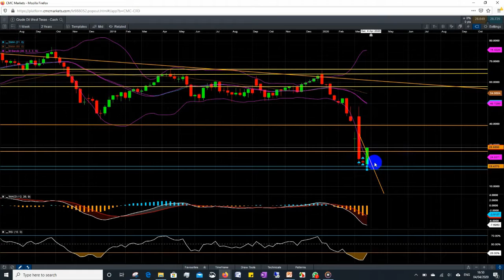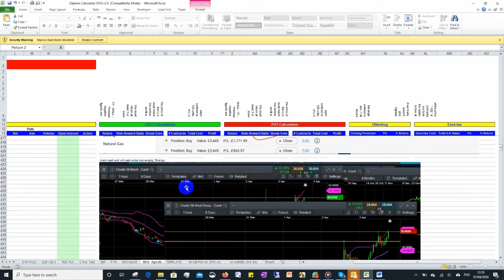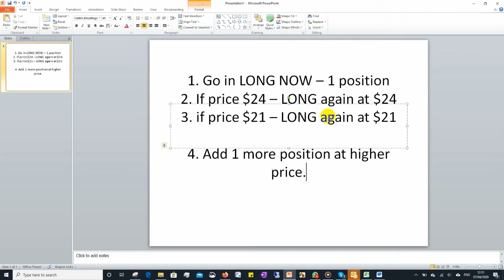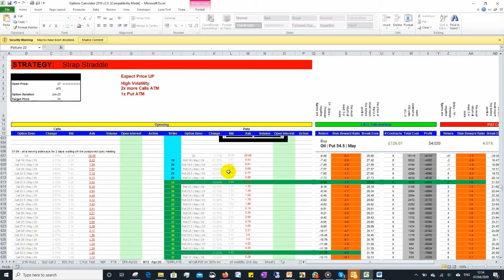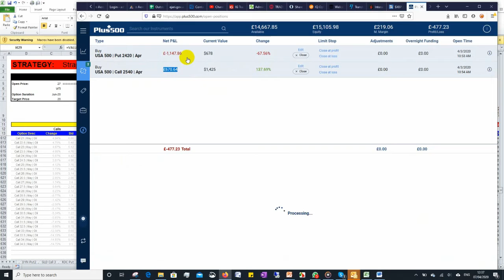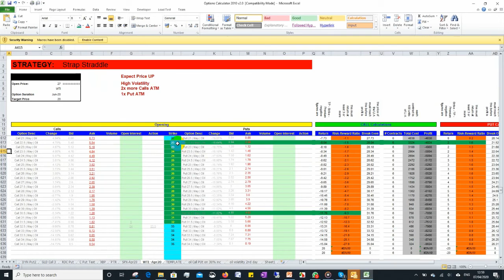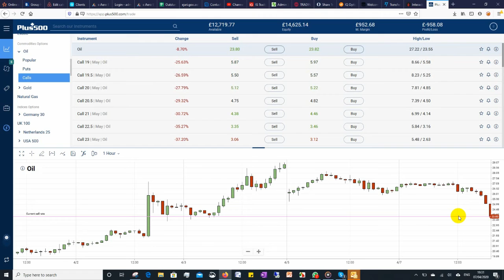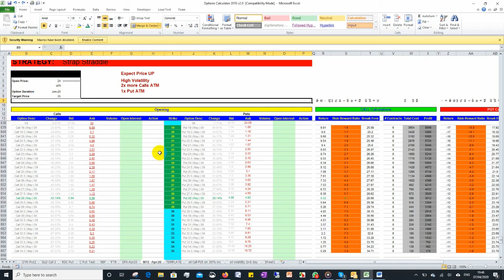I'm Trading Oil again - my 4th Trade after 10 years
Oil has been very volatile lately creating lots of opportnities, watch me trade oil again and see how this pans out.